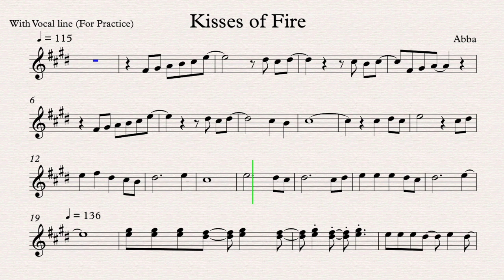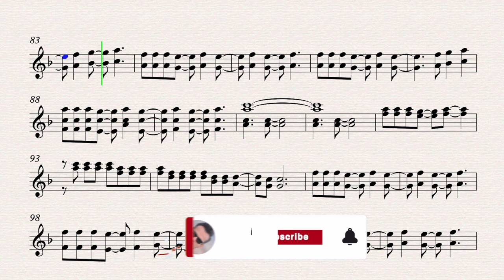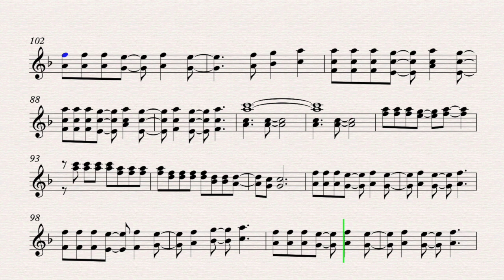Kisses of Fire - Abba | Sheet music for Practice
Kisses of Fire
Song by Abba